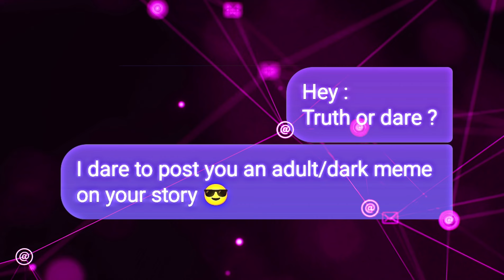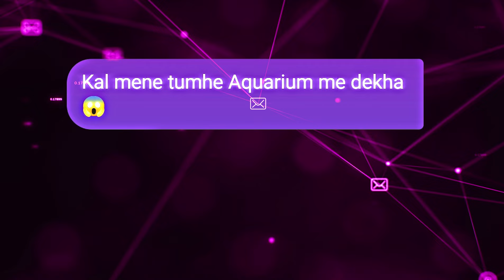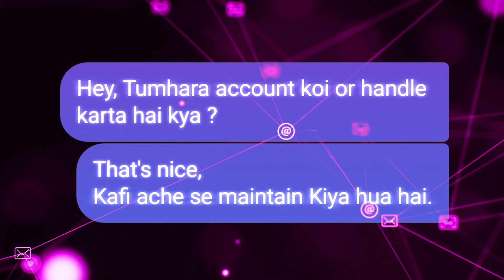Top 10 First Message | ladki se chat pe kya baat kare | ladki ko first msg kya kare | Flirt Hindi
ladki se chat pe kya baat kare | insta par ladki kaise pataye | ladki ko first msg kya kare | CHAT |

ladki se chat pe kya baat kare | ladki ko first msg kya kare | ladki ko Ye message kabhi na kare |

Chat,Chatting with unknown girl,Instagram chat,How to impress a girl on Instagram,Dating,how to chat with a girl on Instagram,how to impress unknown girl online,Live chat,Online chatting,Online dating,Instagram par ladki kaise pataye,Instagram par ladki se kaise baat kare,Ladki kaise patate hain,ladki se kaise chat kare,Dating girls online,chatting with girl online,make friends online,Love,friendship ladkiladki patane ke tarikeladki patane ka tarikaladki kaise patayeladki ko patane ke tarikeladki kaise patate hailadki kaise patti haihow to impress a girlhow to impress a girl in hindilove gemsgirlfriend kaise banate hailove gems attitudeboyfriend girlfriend relationshipin hindihow tokaise karekya karepsychological love tips in hindipsychological love tips to make girlfriendladki kaise pataye jata hailadki kaise pataye jati hai